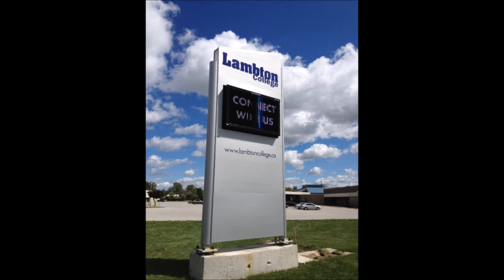Sarnia Leads by Example: Hiring individuals with disabilities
The City of Sarnia has stepped to the forefront once again to demonstrate their leadership in making sure that individuals with disabilities are an active and contributing part of the workforce. They celebrated  their community’s accessibility achievements at the second annual Accessibility Summit on Friday.
The objective of the event is to educate the public on the various ways that Sarnia-Lambton spearheads the charge towards a completely accessible province.
There were an assortment of speakers at the event including Minister of Economic Development Brad Duguid. Who spoke about the ways in which communities like Sarnia are contributing to making Ontario an accessible province by 2025.
Local musician Chris Molyneaux provided entertainment and keynote speaker Dan Edwards of ‘it Happens provided an inspirational speech, Mayor Mike Bradley and Bob Vansickle also  spoke at the event.
Breaking Barriers to Business, a program unique to Sarnia, will be celebrating their first anniversary in assisting businesses to accommodate people with disabilities at the event
Kevin McShan was there and he filed this report